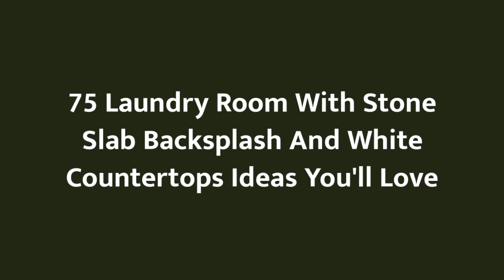75 Laundry Room With Stone Slab Backsplash And White Countertops Design Ideas You'll Love ♡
0:00:00 - Intro
0:00:12 - Laundry Room With Stone Slab Backsplash And White Countertops Design Ideas You'll Love: Inspirations 1 to 25
0:01:20 - Laundry Room With Stone Slab Backsplash And White Countertops Design Ideas You'll Love: Inspirations 26 to 50
0:02:41 - Laundry Room With Stone Slab Backsplash And White Countertops Design Ideas You'll Love: Inspirations 51 to 75